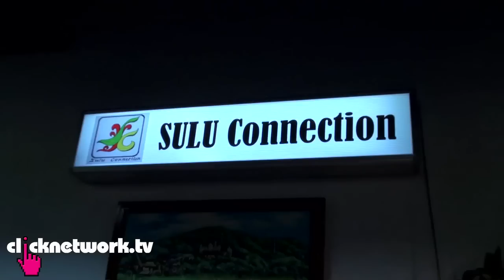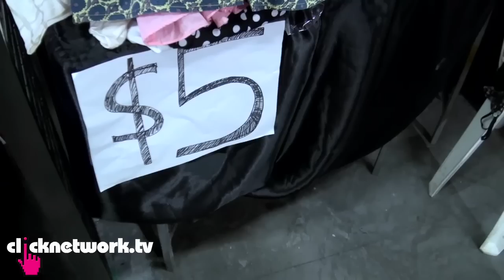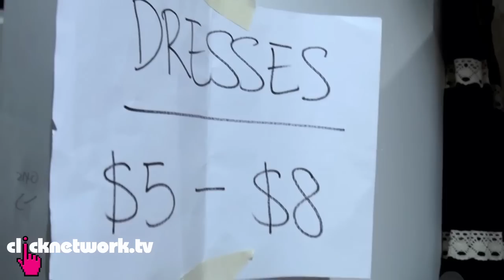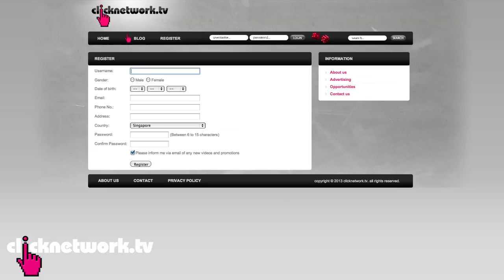Flea Party - Budget Barbie: EP61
Qiu Qiu gets crazy budget buys at a flea party!